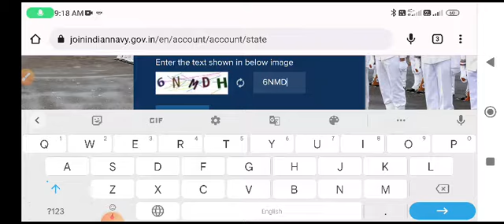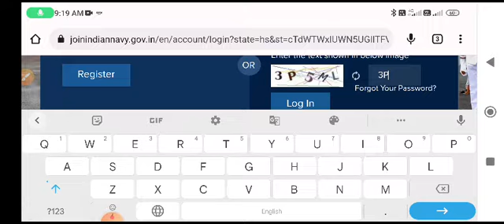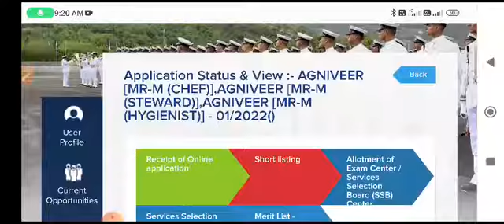NAVY SSR OR MR KA ADMITCARD KASE DOWNLOAD KARE SAAPE BY STAPE.A 44KNOWLEDGE